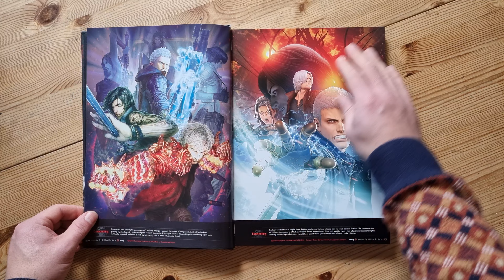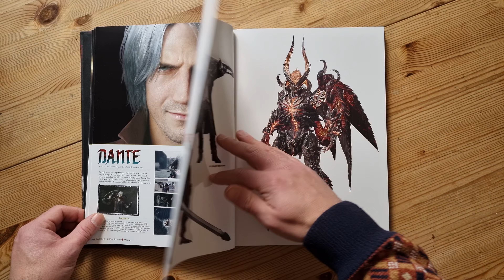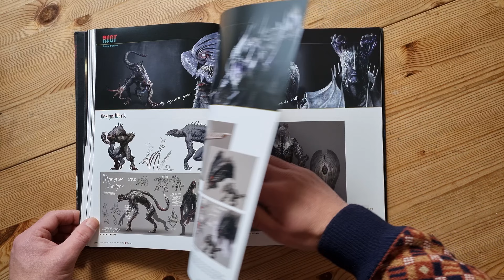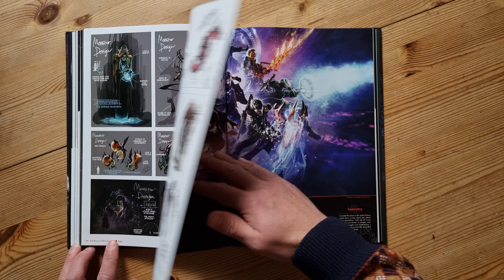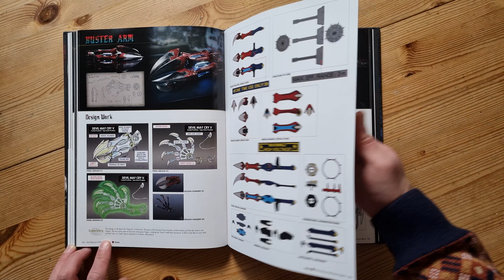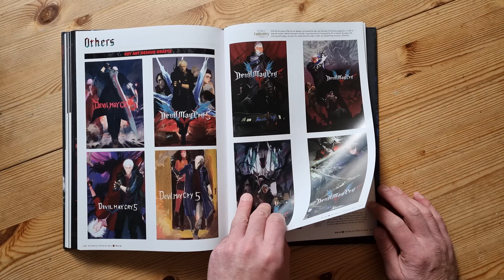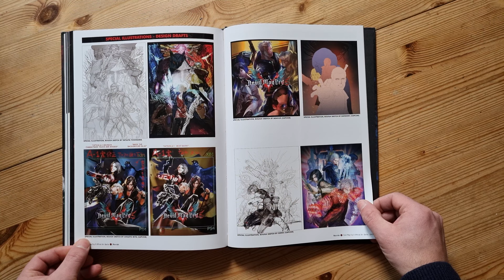Devil May Cry 5 Official Artworks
"Devil May Cry 5 Official Artworks" is your backstage pass to the wild world of Capcom's epic action game series. Published by Udon Entertainment, and featuring artwork from the talented team and insights from the creators themselves, this art book is the ultimate companion to "Devil May Cry 5." It gives you an up-close look at the fantastic art that brings this dark and stylish universe to life.

The book, published in 2022, kicks off with a quick commentary that gets you up to speed on what's what in the game. The main course is a collection of mind-blowing illustrations, concept art, and character sketches. You'll see how characters like Dante, Nero, and V went from rough ideas to the awesome heroes and anti-heroes we know and love. It's all about the killer outfits, epic weapons, and demonic powers that make them stand out.

But that's not all, folks! You'll also peek behind the curtain at the artistry behind the game's creepy-crawly environments and monstrous baddies. Dive into the twisted settings, demon-infested battlegrounds, and nightmare-inducing creatures that our heroes have to face.

What makes this book extra special is the commentary throughout which is supplied straight from the game's creators. They spill the beans on character backgrounds, what those symbols mean, and all the juicy details that brought this universe to life. It's like having a chat with the masterminds behind the madness.

And the cherry on top? The book is beautifully made, with top-notch printing that does justice to the jaw-dropping art. Whether you're a die-hard Devil May Cry fan or just someone who appreciates video game art, this book is a must-have. It'll give you a whole new perspective on the wild ride of creativity that goes into making one of Capcom's most beloved game series. So grab your copy and dive into the artful chaos of Devil May Cry!

Like this video? Why not say thanks by buying me a coffee?